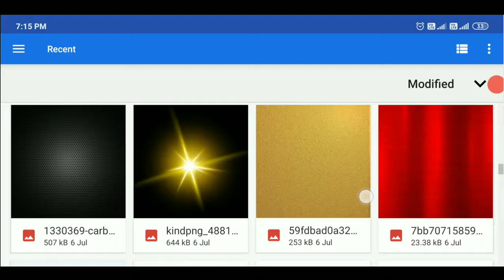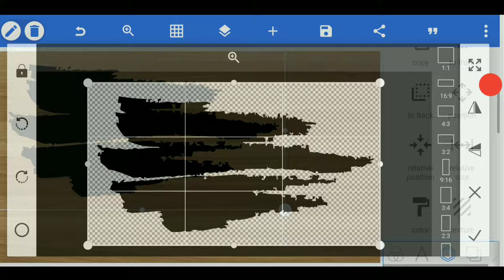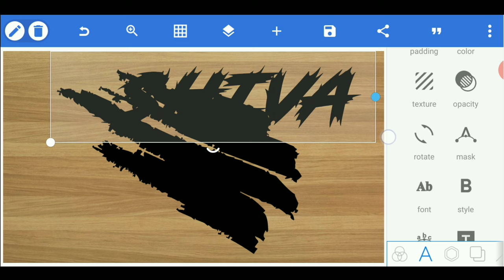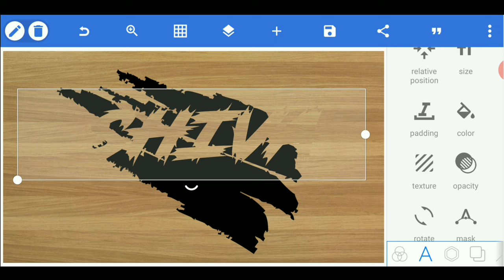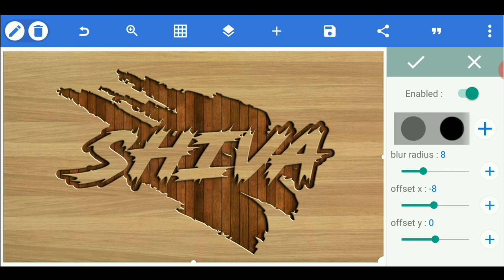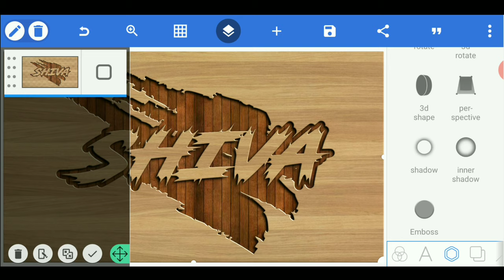How To Edit 3D Name On Pixellab | Pixellab Edit 3D Name Tutorial By Shiva Graphy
Hi Friends Welcome To Shiva Graphy Channel This Video I Want To Show You About Design Logo on Mobile If You Like My Channel Please SUBSCRIBE LIKE And SHARE My videos Thank You So Much For Your Support My Channel🙏